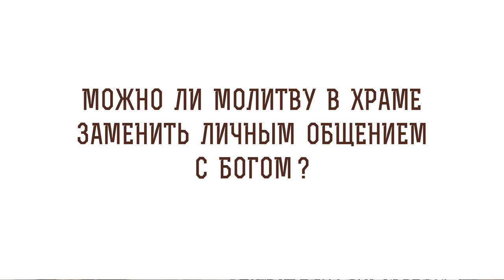Можно ли молитву в храме заменить личным общением с Богом ? Священник Стахий Колотвин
В сегодняшнем видео со священником Стахием Колотвиным отвечаем на вопрос - "Можно ли молитву в храме заменить личным общением с Богом?". Касаемся следующих тем:

🔸 Келейная молитва.
🔸 Невеста Христова.
🔸 Просьба за ближнего.
🔸 Воспоминание о Христе.
🔸 Стремление к любви.
🔸 Церковные Таинства.